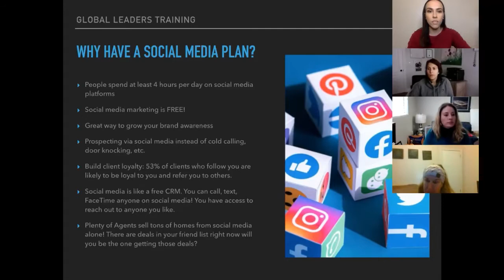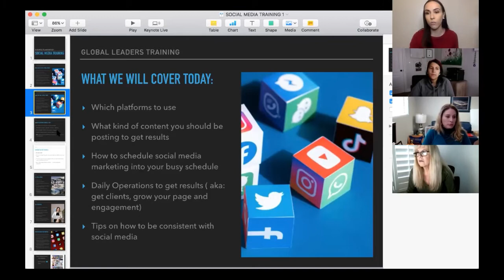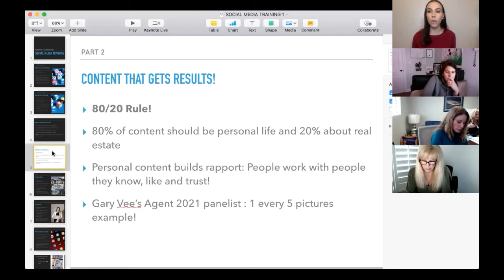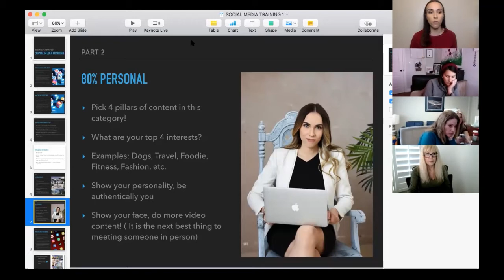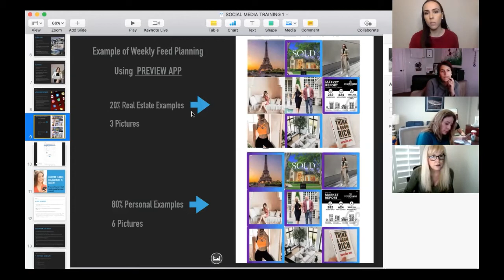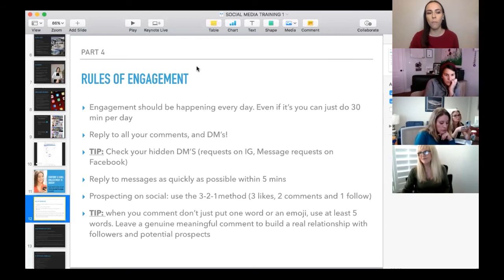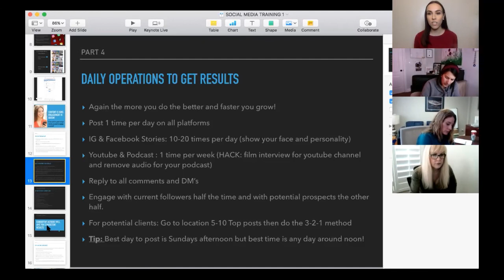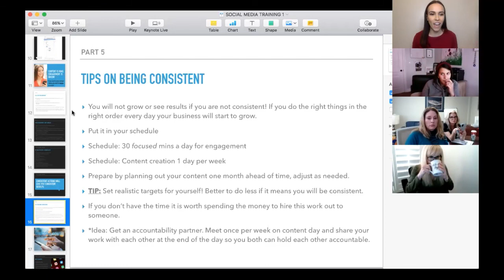Social Media Business Planning 2021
Social Media Business Planning for 2021 for people in real estate training that I did for my organization at EXP.

TIMESTAMPS:
0:00 - 3:10 = Why social media is important
3:57 - 8:26 = Why platforms should I be using?
8:27 - 10:18 = Content that gets results
10:24 - 12:43 = Real estate examples
12:44 - 13:54 = Perosnal examples
13:55 - 17:20 = work smarter not harder (batch content)
17:21 - 18:04 = Weekly Feed Plannng example
18:05 - 20: 36= Tutorial on how to schedule your posts
21:10 - 24:23 = Rules of engagement
24:24 - 28:36 = Daily operations to get results
29:05 - 31:40 = Tips on how to stay consistent

Amanda Azeredo is a global leader & licensed Real Estate Agent at eXp Realty she helps realtors/brokers scale their business with social media.

🏆Top 1% in largest real estate organizations with EXP Canada

Book a 1-on-1 with me about joining my organization at EXP 👉🏼

❤️FREE COACHING & MENTORSHIP from me with direct access whenever you want plus the other leaders in our group
🚀FREE custom funnel access for every agent who joins us!
🏆Private Facebook group “Top Agent Experts”
🏡Access to all the group's scripts for Sales & Attraction - BLUEPRINT

**If you want to partner with me at EXP Realty put me down as your sponsor  "Amanda Azeredo"

Realtor: 𝐀𝐦𝐚𝐧𝐝𝐚 𝐀𝐳𝐞𝐫𝐞𝐝𝐨| 𝐄𝐗𝐏 𝐑𝐞𝐚𝐥𝐭𝐲

𝐂𝐥𝐢𝐜𝐤 𝐦𝐞! 𝘩𝘵𝘵𝘱𝘴://𝘭𝘪𝘯𝘬𝘵𝘳.𝘦𝘦/𝘢𝘮𝘢𝘯𝘥𝘢𝘢𝘻𝘦𝘳𝘦𝘥𝘰